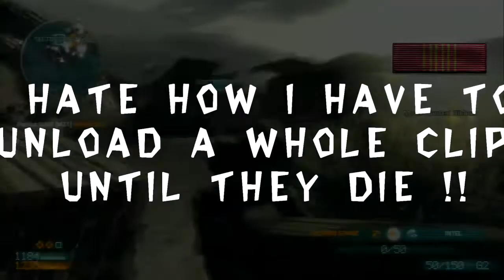Medal of Honor 2010 Multiplayer - How to get the top spot Part 3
Why do I have to unload a whole clip into them before they die ?